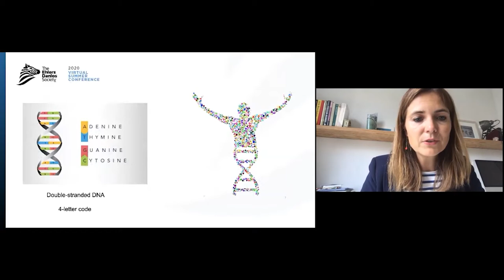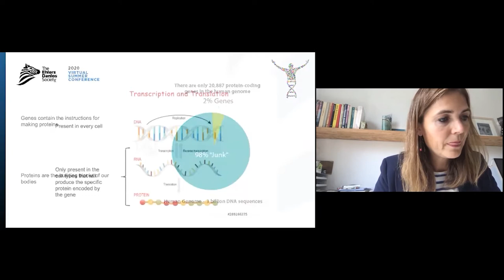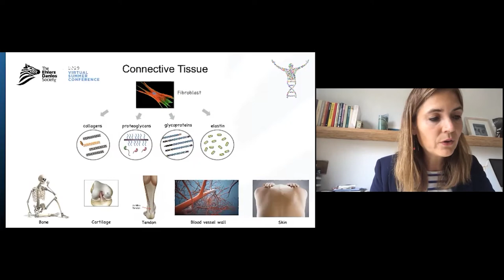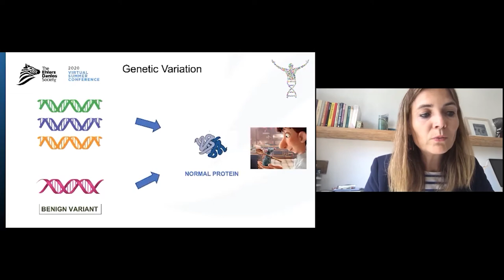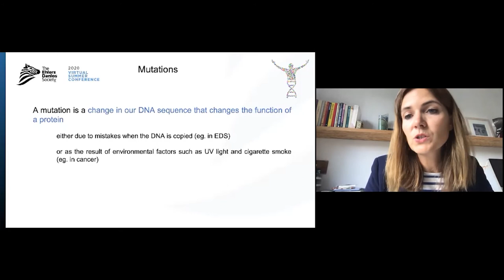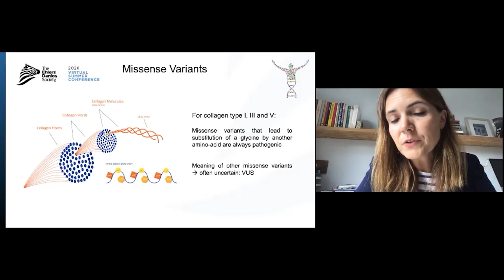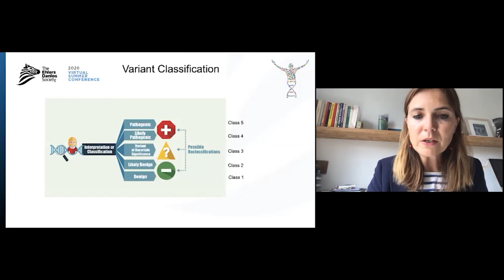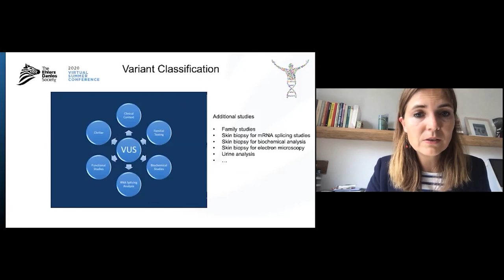Faire du Sens avec nos Tests Génétiques - Professor Fransiska Malfait | French (FR)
Professor Fransiska Malfait joins us at our 2020 Virtual Summer Conference to speak on the topic of "How to Make Sense of my Genetic Test". After obtaining her university degree as a medical doctor in 2000, Fransiska Malfait performed a pre-doctoral training on the phenotypic characterization and identification of novel genetic defects in several subtypes of the Ehlers-Danlos syndrome (EDS).